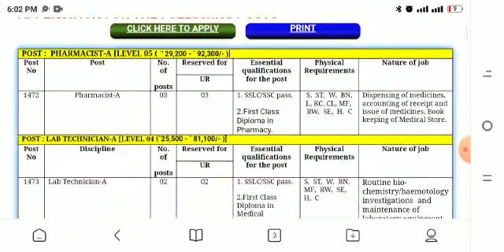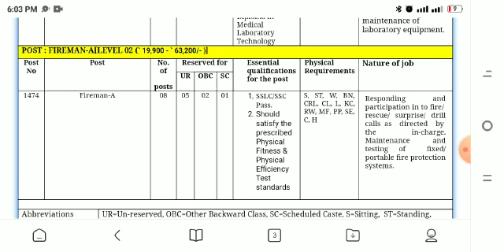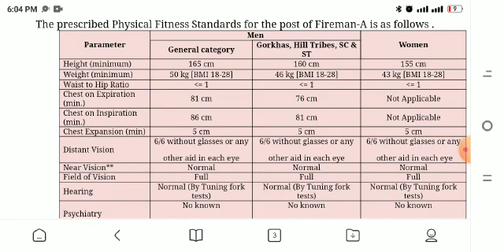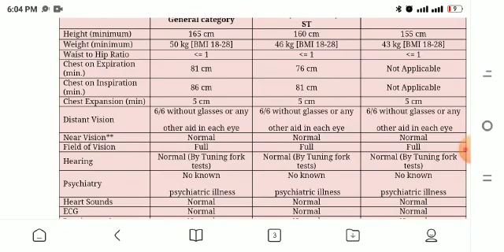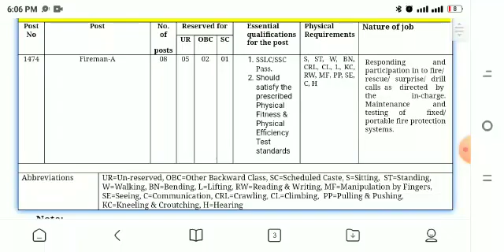ISRO VSSC Recruitment 2021 !! ISRO VSSC Vacancy 2021 !! ISRO VSSC Online form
Vikram sarabhai Space centre (VSSC) has invited online applications from for the recruitment of Paramacist, Firemen and other post.